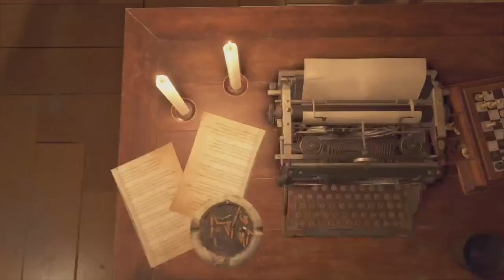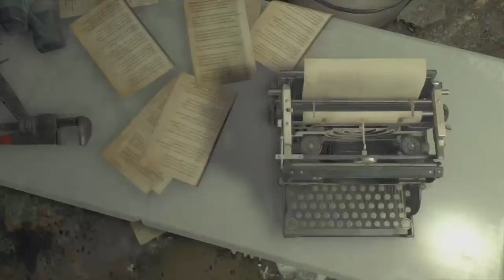Resident evil 4 remake chapter 10 walkthrough